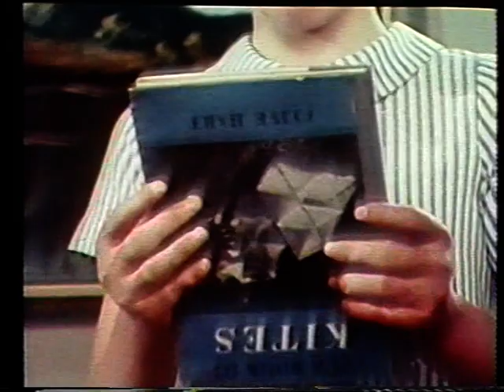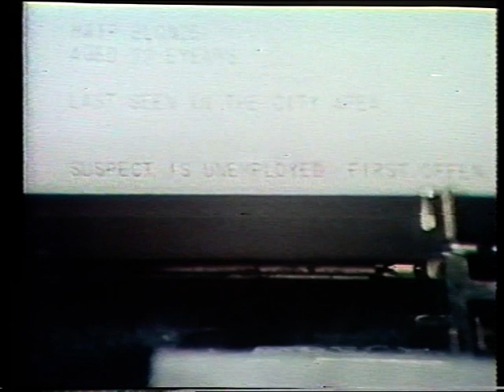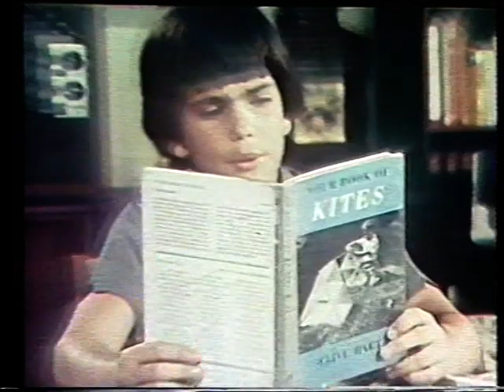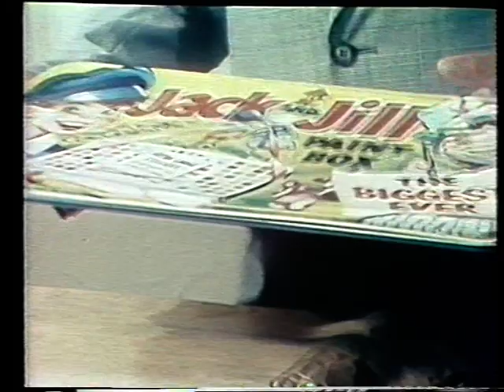I can so read and write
I can so read and write is a 40 minute documentary produced by Tony Gray and TVQ Channel 0 in Brisbane in 1975. All costs associated in producing the documentary were met by Channel 0 under the administration of the General Manager, Mr Ron Archer. The script was written by renowned television writer, Maureen Moran.